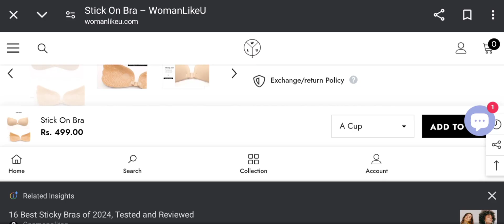Stick On Bra Reviews (Apr 2024) Check The Site Scam Or Legit? Watch Video Now | Scam Expert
Stick On Bra Reviews (Apr 2024) Watch Unbiased Review Now! | Scam Expert

Do you want to know about Stick On Bra Reviews? Watch this video till end because in this video you will get to know about the legitimacy of the site.

1. How to Refund on PayPal? Step-By-Step Guide on the Refund Policy

2. How to get a refund for a fraudulent credit card transaction

3. How to check whether a product is genuine or not?

Scam Expert